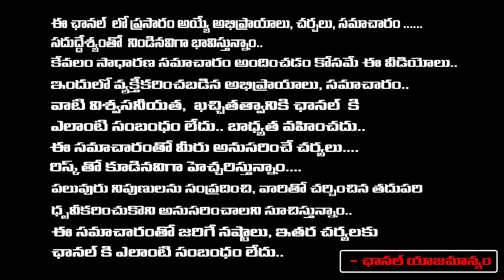Raghu Rama Krishnam Raju And Jagan Conversation | Jagadev | RED TV TELUGU